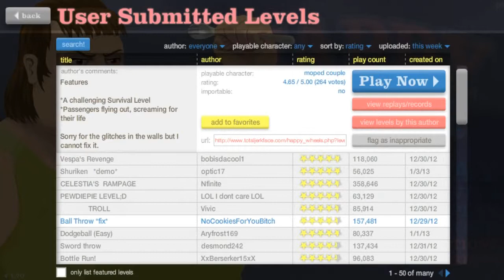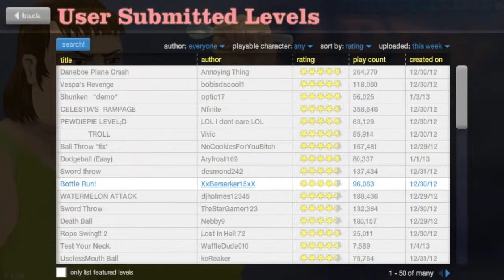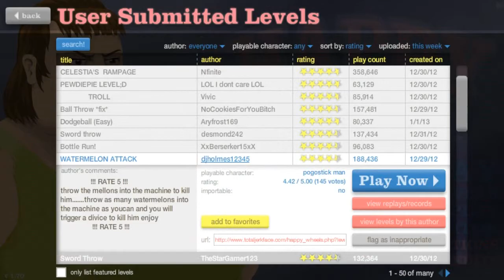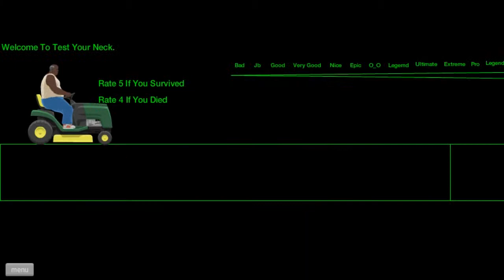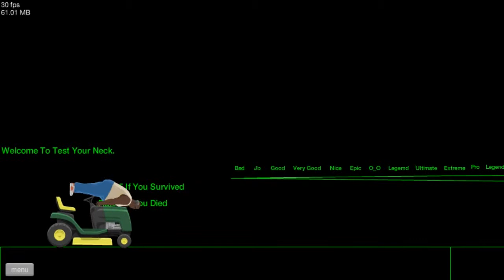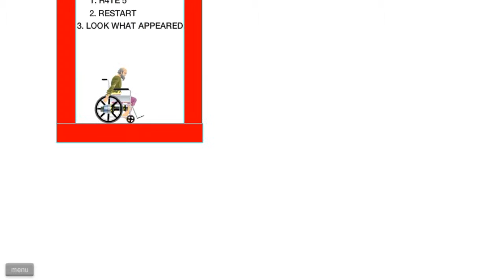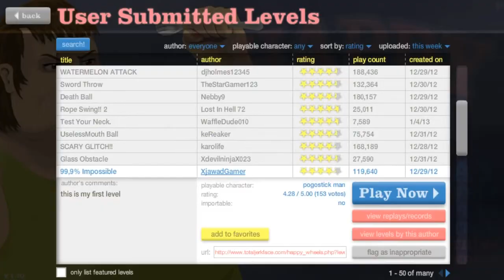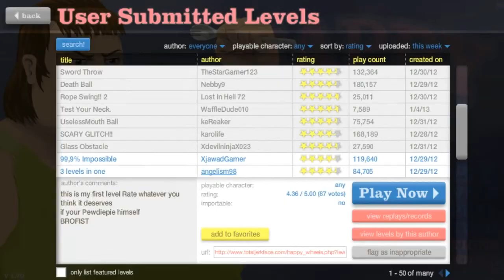Let`s Play Happy Wheels-Ep 4-Sageata dreapta DOWN (butonul)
---===HD===---

Salutare lume noi suntem SkZGamingRo si tocmai ati vizionat un videoclip impreuna cu Lawzx.

Q: Cu ce filmati?
A: Fraps,bandicam.Modificam cu Movie Maker !

Q: Cum pot filma cu voi?
A: Mesaj pe skype sau mess.

Q: Care este ID de skype/mess?
A: ID-urile de mess si skype le aveti pe prima pagina a channelului si tot ce mai vreti sa stiti !

Bye !!!